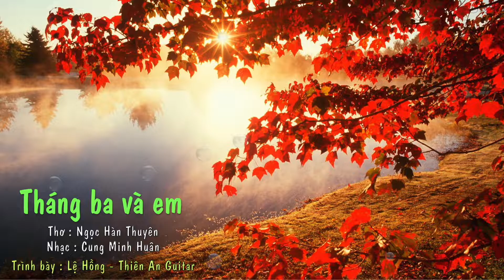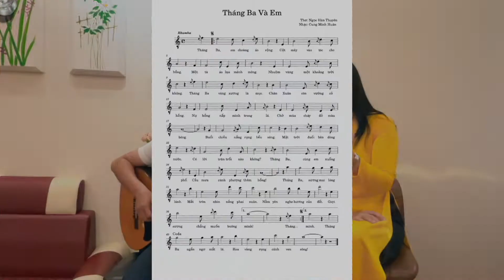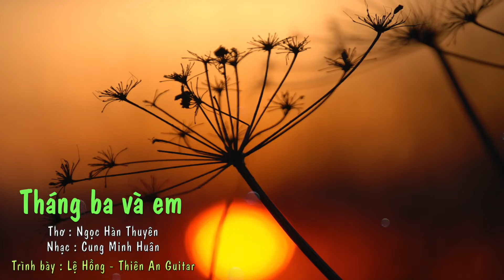Tháng ba và em - Thơ Ngọc Hàn Thuyên - Nhạc Cung Minh Huân - Lệ Hồng & Thiên An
Tháng ba em choàng áo rộng
Cột mây vào tóc cho bồng
Một tà áo lụa Mênh Mông
Nhuộm vàng một khoảng trời không...
Tháng ba ngẩn ngơ mắt lá
Hoa vàng rụng cánh ven sông.”
Tháng ba và Em là nhạc phẩm được phổ thơ bởi NS Huan Cung Cung Minh Huân, là đứa con tinh thần mà anh rất yêu qúy. Lệ Hồng và Guitar Thien An Bui có cơ duyên được anh chọn để chuyển tải ca khúc này. Ca khúc với quãng âm rất rộng như muốn thách thức người hát và người nghe, mở đầu với những note trầm như thể trói tâm hồn trong sự khắc khoải, hoài niệm nhưng rồi đến đoạn cuối lại là những note cao đến chông chênh như bức phá, vượt thoát sự khắc khoải để tìm sự mới mẻ của cảm xúc vô tận, kết thúc bài hát anh treo cảm xúc của người nghe lơ lửng trên 9 tầng mây, hihi. Nghe xong cứ muốn nghe lại để tìm vể khoảng trời không vô tận nào đó...
Cảm ơn nhà thơ khuyết danh, và nhac sĩ Cung Minh Huân rất nhiều.
Mời cả nhà cùng nghe ca khúc
Tháng ba và em,
Thơ Ngọc Hàn Thuyên
Nhạc Cung Minh Huân